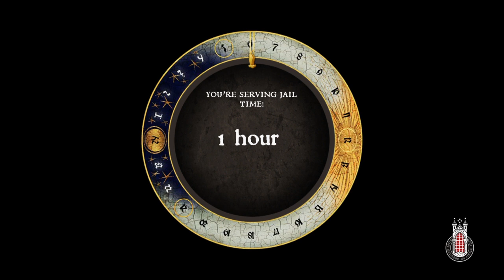Kingdom Come Deliverance Ep 33